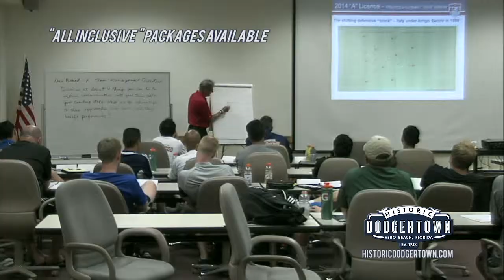new hd soccer complete